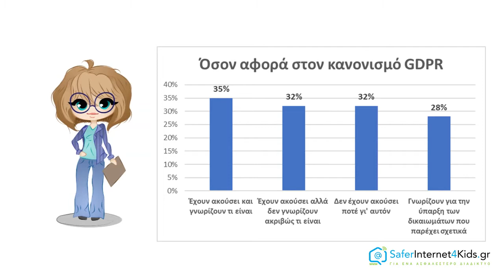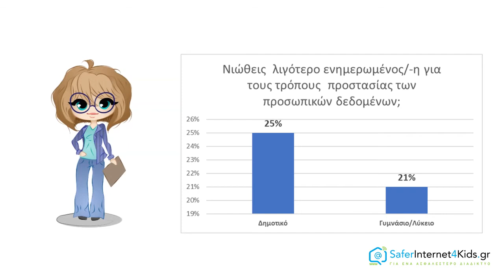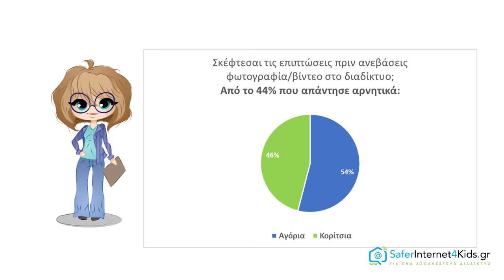Τι λένε οι έρευνες σχετικά με την προστασία των προσωπικών μας δεδομένων;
Ένα βίντεο από το ελληνικό κέντρο Ασφαλούς Διαδικτύου σχετικά με το ποια είναι τα ευαίσθητα προσωπικά δεδομένα.